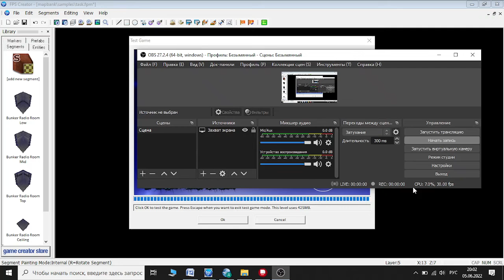стандартный глобальный эффект gasmask.fpi в FPS Creator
стандартный шейдер gasmask.fpi